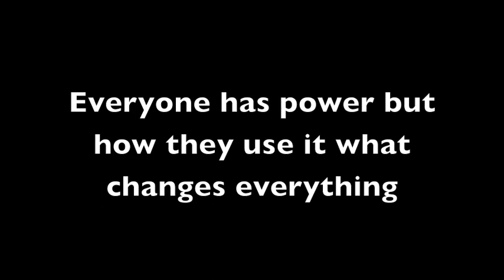Newscast Henry, Chester and Min Seo